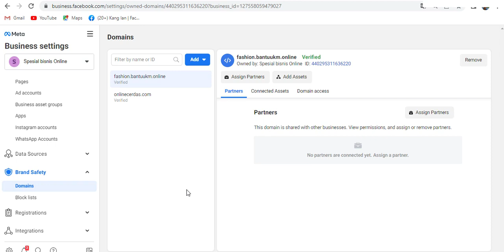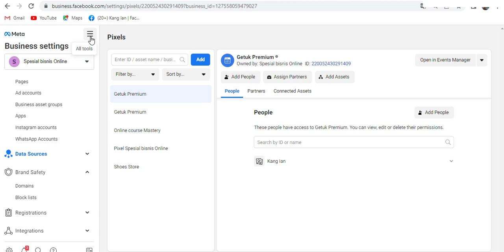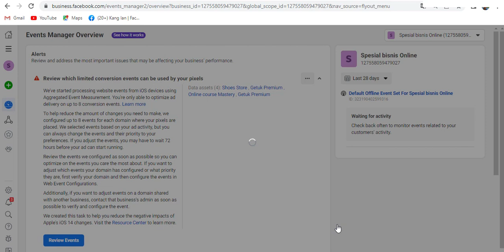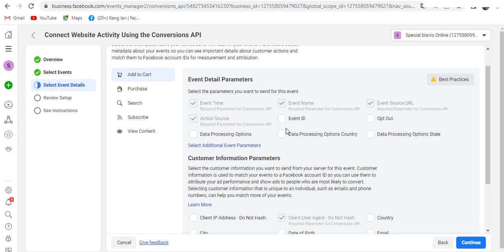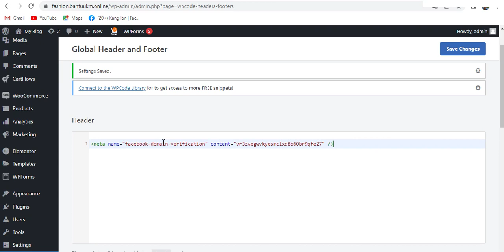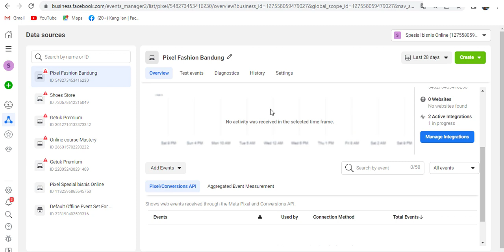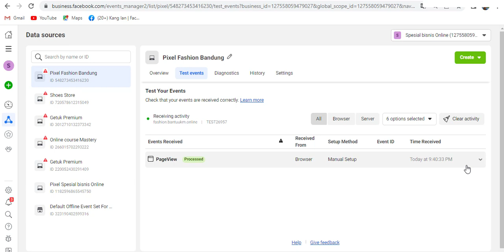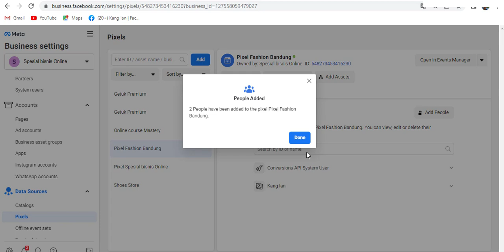7. Cara Setup Conversion API dan Meta Pixel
Penyiapan piksel facebook
Hai sobat UKM online, selamat datang kembali di saluran UKM Online tutorial.
Nah, di video tutorial ini saya akan memandu Anda bagaimana cara menerapkan Conversion API bersama Meta Pixel.

Conversions API dirancang untuk membuat koneksi langsung antara data marketing Anda dan sistem, yang membantu mengoptimalkan penargetan iklan, menurunkan biaya per tindakan, dan mengukur hasilnya di seluruh teknologi Meta.

Manfaat menggunakan Conversions API untuk mengirim peristiwa situs web:
1. Mengurangi biaya per tindakan karena adanya peningkatan konektivitas.
2. Mengoptimalkan iklan untuk tindakan yang terjadi nanti di perjalanan pelanggan.
3. Meningkatkan pengukuran.
4. Mengurangi biaya per tindakan karena adanya peningkatan pencocokan peristiwa.
5. Mengurangi biaya per tindakan karena adanya peningkatan pencocokan peristiwa.

Menggunakan Conversions API bersama Meta Pixel
Jika Anda menggunakan Conversions API untuk mengirim peristiwa situs web, praktik terbaiknya adalah menggunakan pixel untuk membantu memaksimalkan efektifitas peristiwa situs web Anda.

Peristiwa situs web yang dikirimkan melalui Conversions API ditautkan ke pixel Anda dan memiliki fungsi yang sama seperti peristiwa yang dikirimkan melalui pixel dengan cara berikut ini:

1. Peristiwa tersebut digunakan untuk jenis pengoptimalan iklan yang sama, termasuk pengoptimalan konversi dan nilai.
2. Peristiwa muncul di sebagian besar permukaan yang sama, termasuk Pengelola Iklan Meta dan Pengelola Peristiwa Meta.
3. Peristiwa mematuhi fitur aktivitas di luar Facebook dan kontrol personalisasi data pihak ketiga, serta batasan lain dalam ketentuan Fitur Bisnis Meta kami.
4. Seperti halnya pixel, Conversions API tidak dirancang untuk menghindari kebijakan pembagian data, seperti AppTrackingTransparency iOS atau aturan privasi di Eropa, seperti Pedoman Privasi Elektronik.

penyiapan piksel facebook, tutorial piksel facebook, instal piksel facebook,